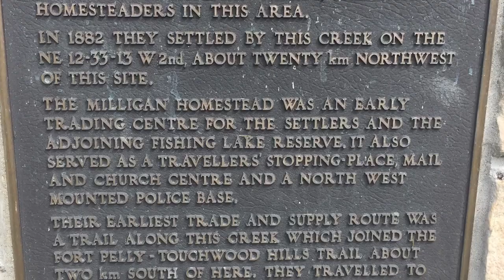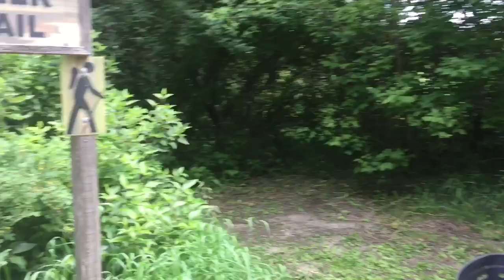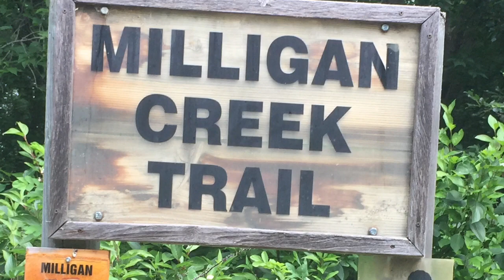Lest ago for awalk/ my last .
Hello all! Hope you like the walk it’s short but it’s a beautiful spot . I have backed medical records! To be able to get my chair It’d know becuse I can’t walk!!! It’d becuse I can’t walk for long tine and also have. A heart condition brought on by a blood clot in my lower left. Chamber and lodged in my lung and had for months before I could get medical help and also have. A nodules in my lung and under care ..